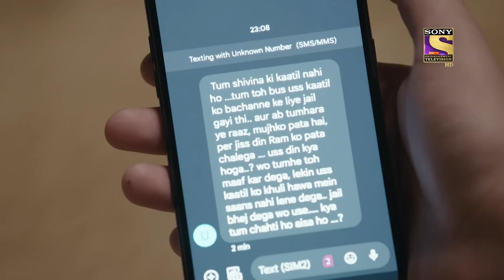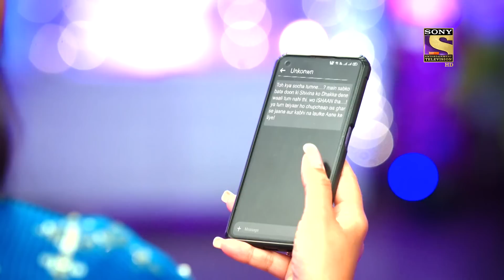Weekly Reliv - Bade Achhe Lagte Hain 2 - Episodes 241 To 245 - 1 August 2022 To 5 August 2022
Weekly Reliv is a special compilation of the week’s episodes and is created to give the viewer a feel of the show’s story and its high points. The weekly Reliv here is created especially for the viewers who have missed the week’s episodes and would like to catch up on the plot of their favourite shows. Watch the Weekly Reliv of Bade Acche Lagte Hain 2 of the episodes from 1 August 2022 To 5 August 2022.